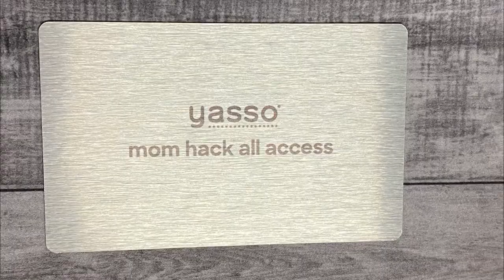Marketing tips for Small Businesses: Aluminum name plates.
If you are a small business and looking for a bold way to market your business, the aluminum nameplates will be the prime option. You can use aluminum nameplates for tagging and labeling products, sharing safety instructions or branding names in a distinctive and long-lasting way. Due to its lightweight, durability and cost-effectiveness aluminum nameplates are a common choice for small business.